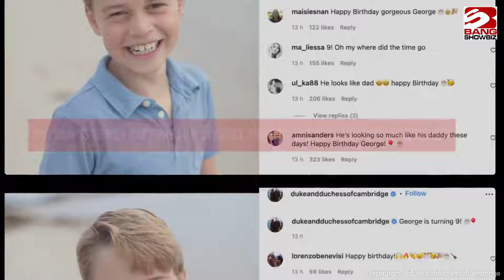Prince George's 9th birthday marked by new portrait taken by mother Kate Middleton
A new photograph of Prince George taken by his mother, Catherine, Duchess of Cambridge, has been shared to mark his 9th birthday (22.07.22).
The third in line to the British throne -  who was born Prince George Alexander Louis -  is beaming in the picture taken on the family's holiday in Norfolk earlier this year.
The snap is simply captioned on the Duke and Duchess of Cambridge's Instagram page: "George is turning 9!"
George's grandfather, Prince Charles, and his wife Camilla, Duchess of Cornwall have paid tribute to their grandson.
They tweeted: "Happy 9th Birthday to Prince George!"
The official Royal Family account wrote: "Wishing a very Happy 9th Birthday to Prince George!"
The youngster's cheeky side has been on display for all to see at recent public events he's attended with his parents.
He has been seen making animated facial expressions at Queen Elizabeth's Platinum Jubilee and his debut at Wimbledon this summer.
Meanwhile, earlier this year, George quipped that he's not tackled his mother in a game of rugby yet.
Prince William and Catherine attended the Six Nations Championships at Twickenham Stadium in February, as part of their roles as the patron of the Welsh Rugby Union and the Rugby Football Union, respectively.
And while speaking with rugby officials, Catherine revealed her eldest child has been playing the sport and "has all the kit", to which George hilariously responded: “But I haven’t tackled you yet!”
Catherine then laughed: “Yes you have!”
George is a big brother to Princess Charlotte, seven, and four-year-old Prince Louis.